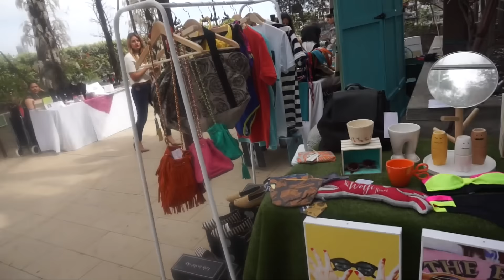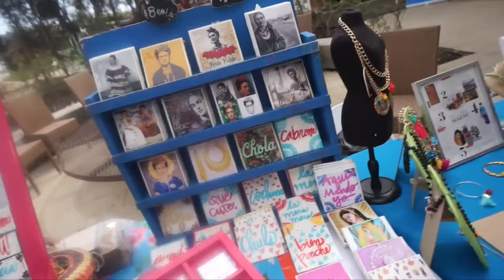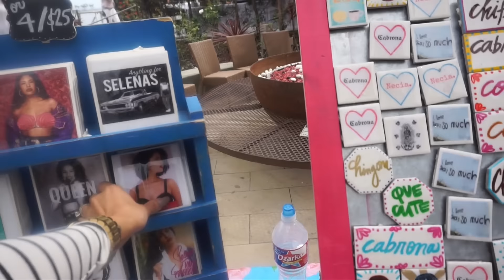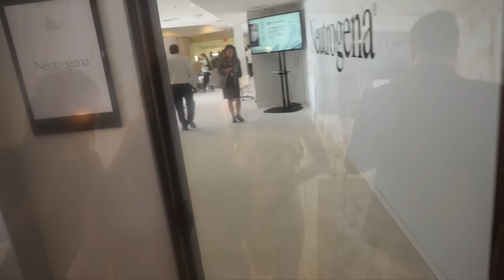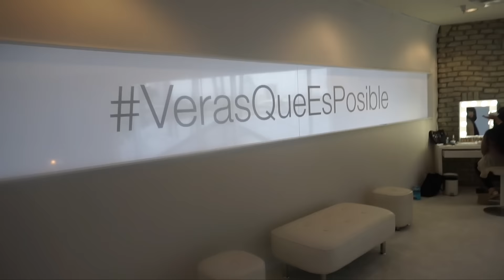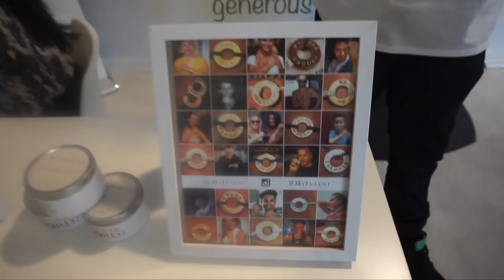En eventos "we all grow"